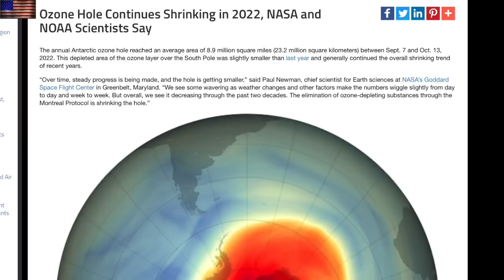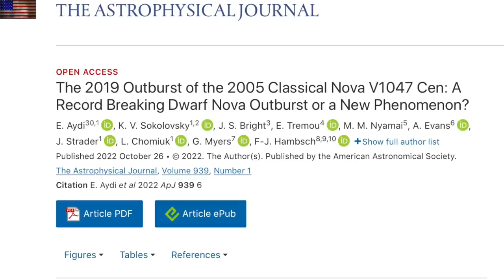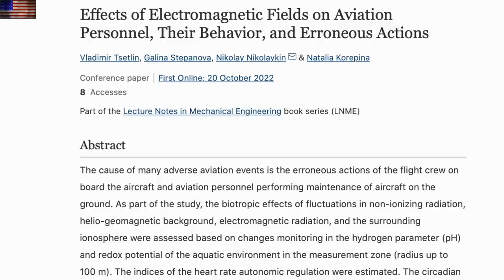NASA Lie, Aviation Risk (EMF), Unique Nova | S0 News Oct.27.2022